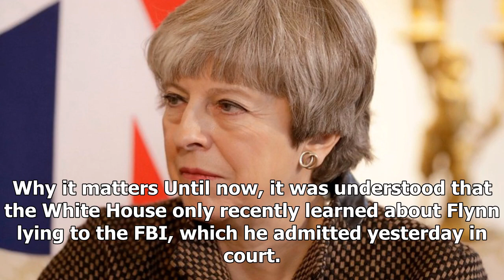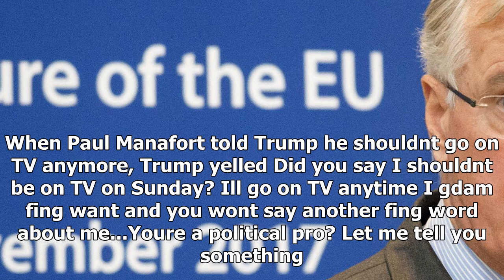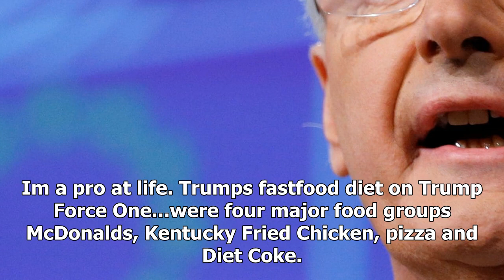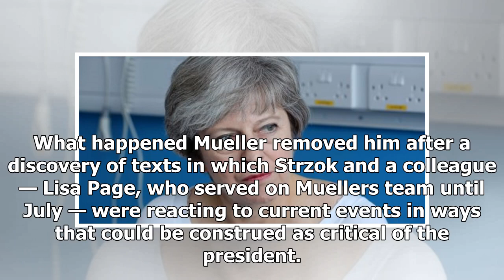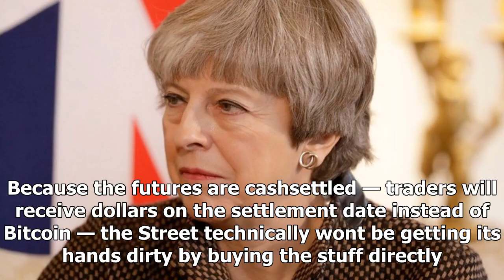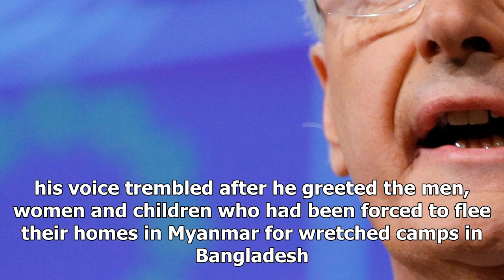TOP NEWS - He agreed to pay up to 55 billion euros in order to escape from the EU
TOP NEWS HEADLINES DAILY - TOP NEWS - He agreed to pay up to 55 billion euros in order to escape from the EU

Why it matters Until now, it was understood that the White House only recently learned about Flynn lying to the FBI, which he admitted yesterday in court. But Trump and White House administration officials will likely have to answer for this tweet because it introduces a new piece to the Russia puzzle that Bob Mueller could specifically use to get more information about how much Trump knew. Be smart Trump confidants are worried about an obstruction of justice case being built against Trump, acco...